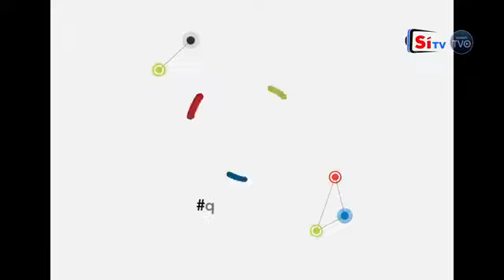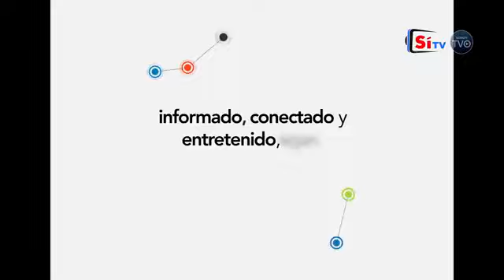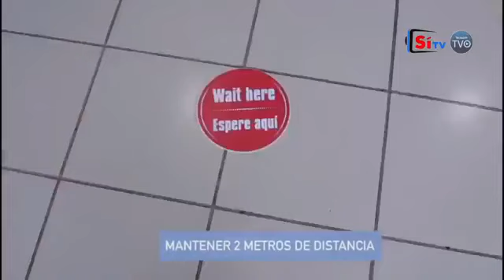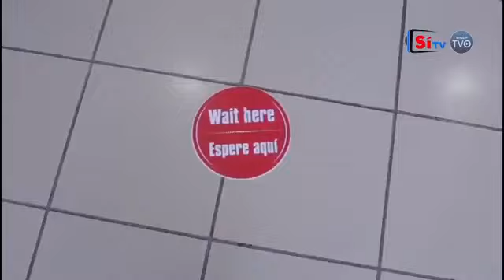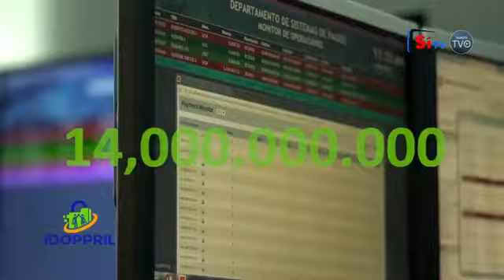Matutino Noticias SiTV y Mas en Emision Viernes 28 de Agosto 2020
Matutino Noticias SiTV y Mas en Emision Viernes 28 de Agosto 2020  Entrevista a Isaías Ramos Presidente del Movimiento Politico Frente Civico y Social, Con los periodistas Elio Valdez, Martin Severino, el Abogado Juan Rosario Gratereaux y desde Estados Unidos Yonleiby Disney,

Estamos llegando a más de 300 mil hogares a nivel nacional, a través de los canales: 1 WIND TVO,38 Altice, 38 Exito Visión, 60 en Claro TV, 30 Starcable Santiago, 30 Telecable Central La Vega, canal 38 Bloom Telecom en Higuey y Cablenet Canal 60, y a nivel Internacional a través de las plataformas: WIND TVO, Roku, fireTV, Stream Uno, YouTube y nuestra Web

Youtube.com/SiTVRD
Facebook.com/Sitvestaenti
Facebook.com/SiTVRD1
cable monitoreados.